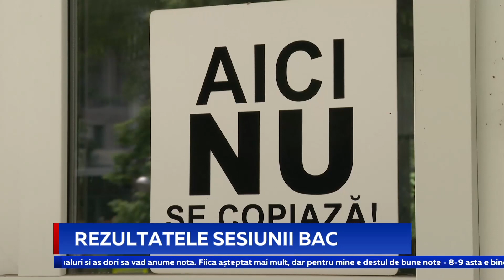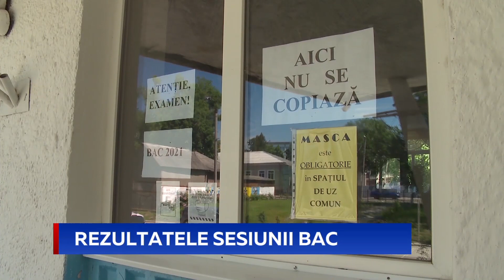Rezultatele sesiunii BAC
Șapte din 10 participanți la examenele de bacalaureat au susținut testele. Cifra este cu 4,4 puncte procentuale mai mare decât la sesiunea precedentă, de acum doi ani. Anul trecut Bacalaureatul a fost anulat, din cauza pandemiei. Toate rezultatele sunt afișate la intrarea în centrele de Bac, dar și pe site-ul bac.edu.md.